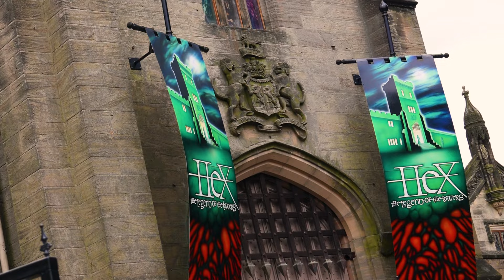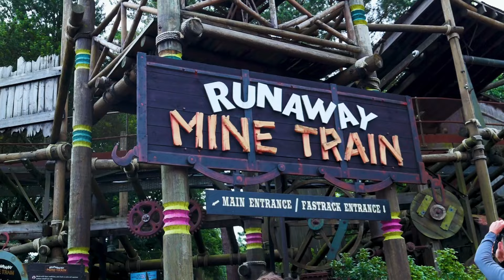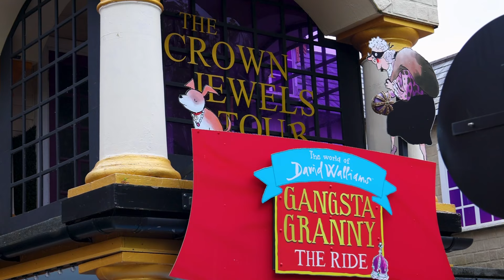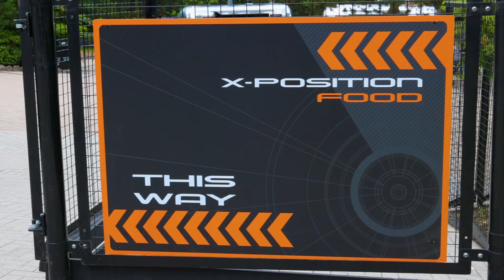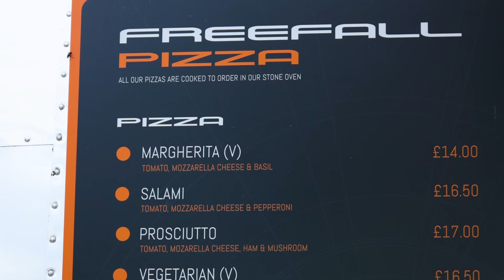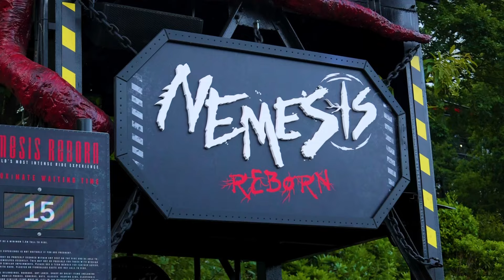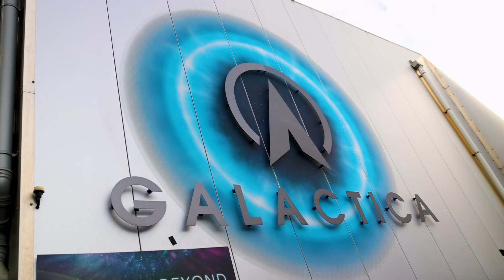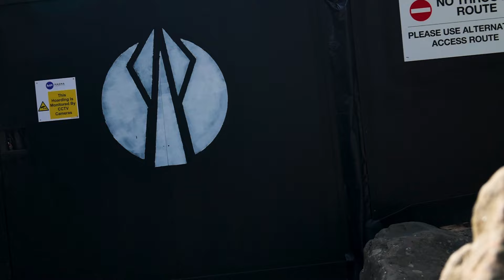Alton Towers Updates July 2024 - Case #49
In this case we return to Alton Towers to inspect all of the new updates and future ideas around the park, including the return of Hex, the iconic House & Garden Tour and the multiple updates for Scarefest. We are also very lucky to be invited to a private ERT (exclusive ride time) session on Wicker Man.

So join us, as we investigate... 🔎

CHAPTERS:

00:00 - Intro
00:41 - Mary at The Curse At Alton Manor
02:44 - Mary sings Happy Birthday to Jake from @Thebearsescape
03:50 - Runaway Mine Train
04:36 - Congo River Rapids
05:08 - Hex
06:26 - Gangsta Granny The Ride
07:15 - The Dungeons / Scarefest
09:35 - House & Garden Tour
11:47 - X-Position Food
14:05 - The Smiler receives fresh paint
14:35 - Henry investigates...
15:36 - TH13TEEN
16:24 - Rita
16:50 - The Smiler
17:06 - New merch for The Smiler
18:58 - @ThatCoasterQueen_ arrives!
19:03 - Spinball Whizzer
19:30 - CBeebies 10 Year Celebration
20:19 - The Phalanx do some testing on @Coasterlytical
20:56 - Nemesis Reborn
22:53 - Clive has lost his bus. Again
25:40 - Galactica
27:09 - Forbidden Valley protestors
27:54 - Project Ocean
28:38 - New Scarefest maze near The Curse At Alton Manor
29:15 - Back to see Mary
31:53 - Wicker Man ERT
32:25 - Outro

@officialaltontowers is the UK's largest theme park, hidden away in Alton near Stoke-On-Trent.